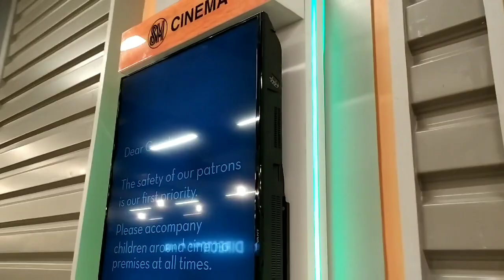SM City Fairview launches new cinema with gliding seats and Director's Club